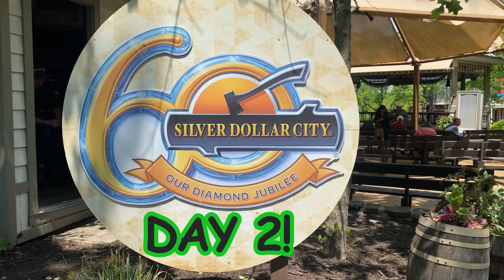Family trip to amusement park with Carbeli day 2 with train and Elephants | Train noises | Drive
Family trip to amusement park with Carbeli part 2 with Train and Elephants

Fun Farm Animal Names and Sounds for Kids to Learn with Carbeli | Cow, Chicken, Horse, Dog, Cat

How to make colorful Play Doh Noodles and yummy pasta with Carbeli Green, Red, White, Yellow, fun